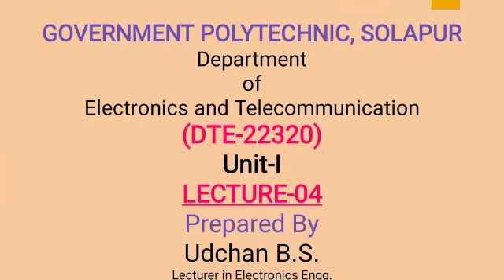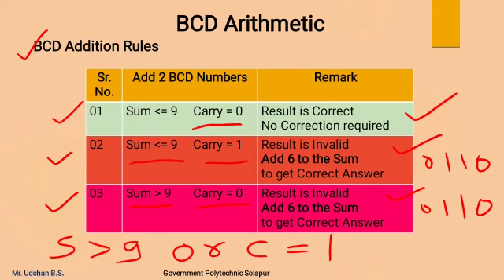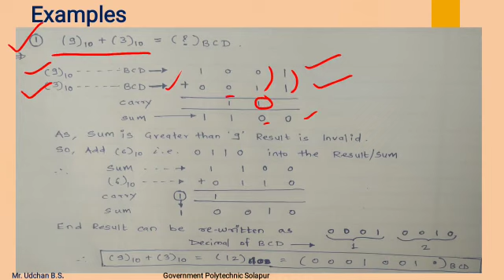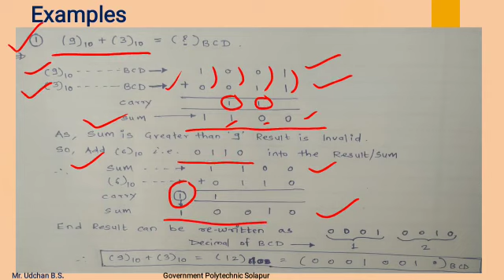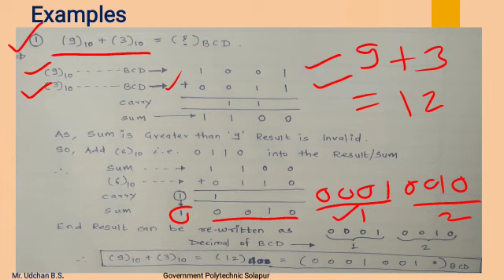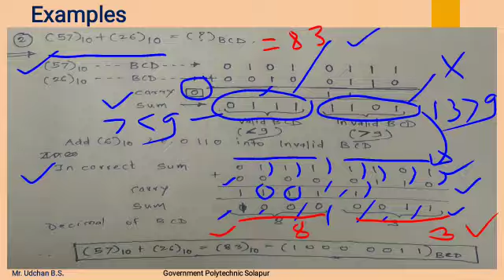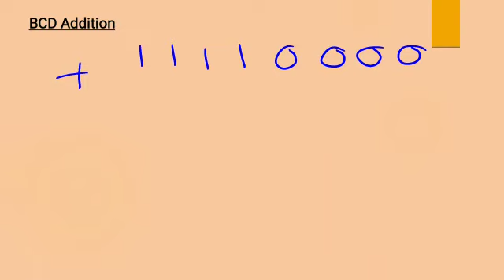Number System & Conversion Lecture 06